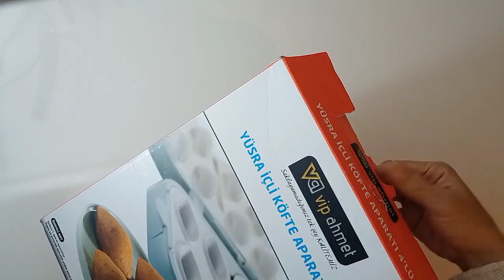İçli Köfte Yapmak Hiç Bu Kadar Kolay Olmamıştı👌 Açılma Patlama Yok ❌ İçli Köfte Aparatı 😋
Merhaba ben Tuğba 💜
Kanalımda sizlere günlük hayatımdan kesitler, sessiz vlog, pratik tarifler ve kendin yap (DIY) videoları sunuyor olacağım. Şimdiden sizlerle buluşacağım için çok heyecanlıyım.

Instagram Hesabı ; @tugbamutfaktaaa , @tgbyalcnn

Malzemeler;

300 gram kıyma
2 orta boy soğan
1 yemek kaşığı domates salçası
1 su bardağı su
1 çay kaşığı karabiber
1 çay kaşığı pul biber
1 çay kaşığı kimyon
1 tatlı kaşığı tuz
yarım demet maydanoz
1 çay bardağı ceviz içi

Hamur için ;
1 buçuk su bardağı köftelik bulgur
yarım su bardağı irmik
1 buçuk su bardağı su
1 yemek kaşığı biber salçası
1 yumurta
3 yemek kaşığı un
1 çay kaşığı karabiber
1 çay kaşığı kimyon
1 tatlı kaşığı tuz

İÇLİ KÖFTE APARATIYLA YAPILAN TARİFLER